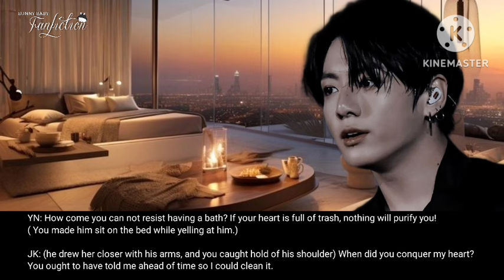A Juvenile Indian Girl Awakens Beside Her Enemy, Unaware Her Father Killed His Kin || 09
btsff

🐰 I only own the storyline and editing and Voiceover.

🐰English isn't my first lang, so please ignore the grammar mistakes.

🐰  This video is for pure entertainment purpose only. It's fictional, means nothing is real here and are all the author's imagination.